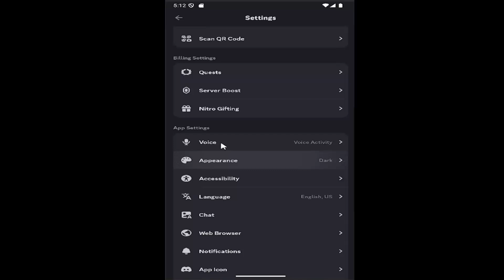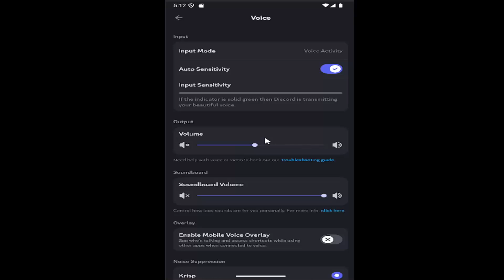Fix Can’t Hear Anyone on Discord - No Sound Solved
If you're unable to hear anyone on Discord, this guide provides solutions to resolve the no sound issue quickly. The tutorial covers common fixes such as checking your audio settings, adjusting input/output devices, and ensuring your system's sound is properly configured. By addressing both Discord-specific and system-wide audio settings, you can troubleshoot and restore sound, allowing for smooth communication with your server or friends. Follow these steps to get your Discord audio working again and enjoy clear, uninterrupted conversations.